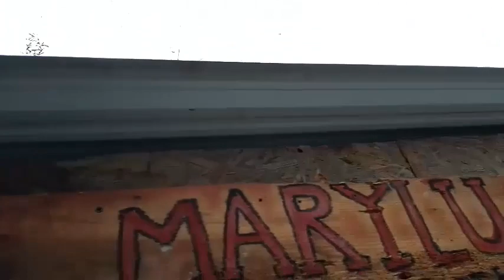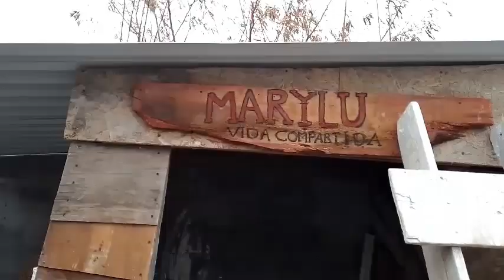EL MEJOR TECHO DE LÁMINA PARA UN ALMACÉN RÚSTICO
TIENE QUE SER GALVANIZADO PARA QUE NO SE OXIDE.